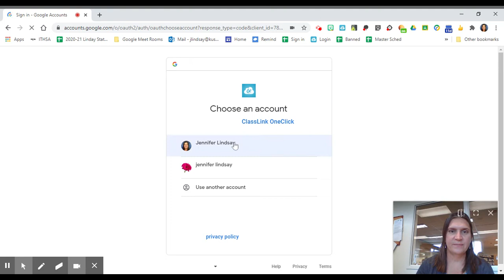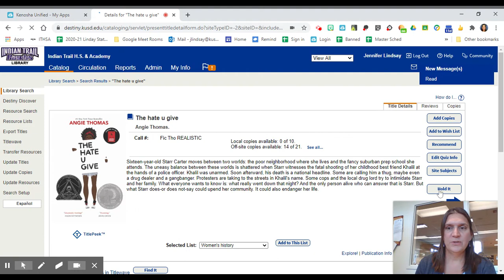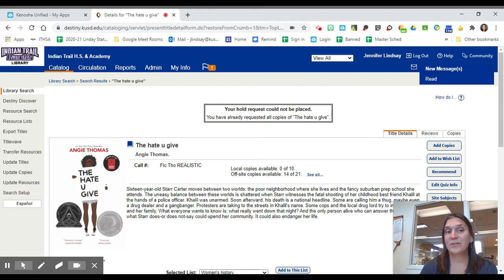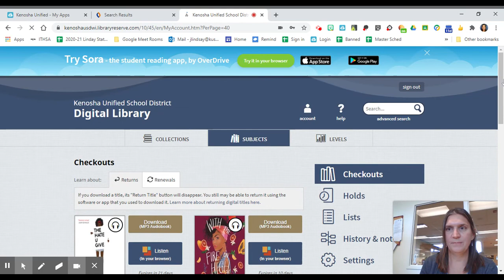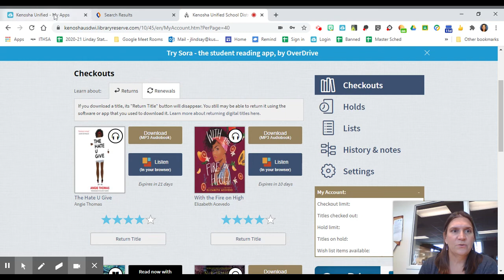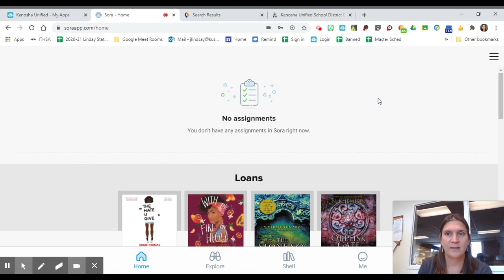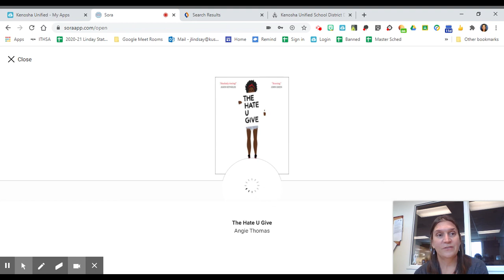How to do a Virtual Checkout at ITHSA 2020-21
This video demos how to request a book be delivered to a students' advisory and how to access e-books/audio books through Sora (our district app).